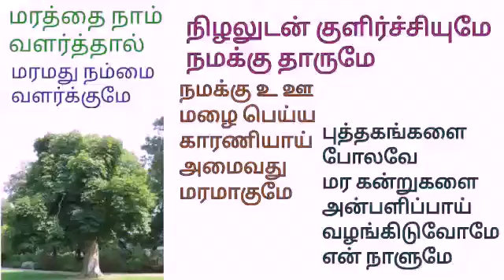மரத்தை நாம் வளர்த்தால் மரமது நம்மை வளர்க்குமே